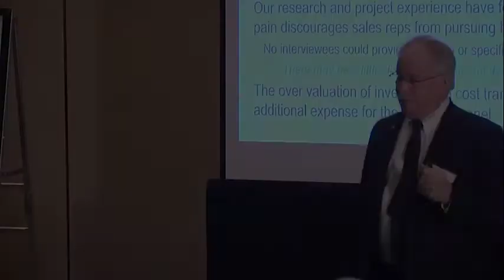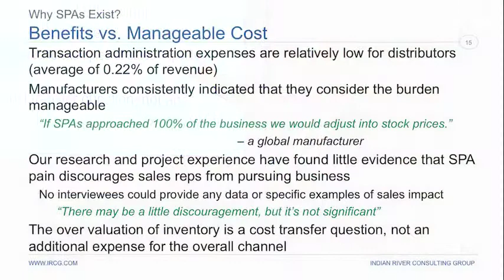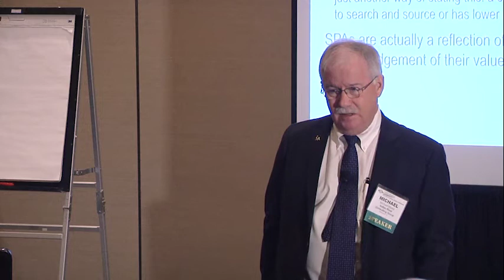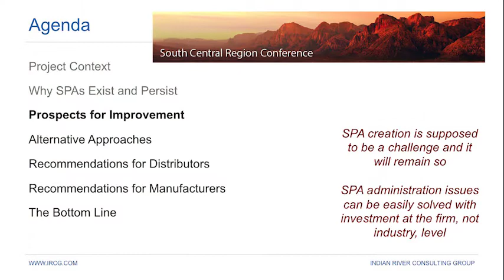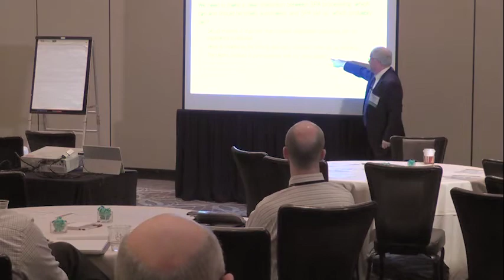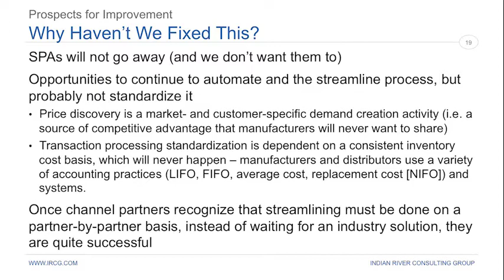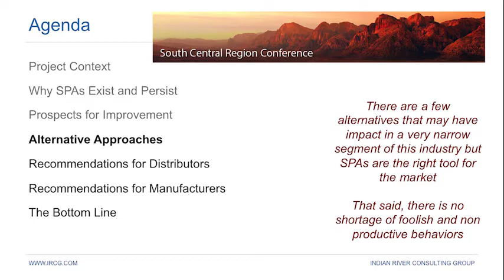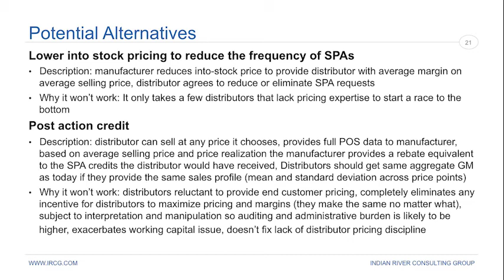Special Pricing Authorization Practices - Part 3 (2016 NAED South Central Region Conference)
Channel partners continue to struggle with Special Pricing Authorizations (SPAs) despite efforts to reduce their frequency, streamline the process, and create uniform standards. This session takes a look at the fundamental issues that still impede this process and facilitate a dialogue between supply partners on these concerns.